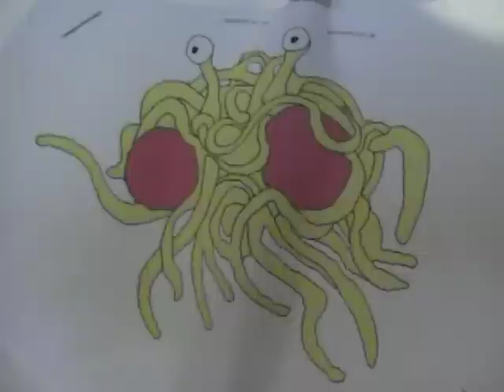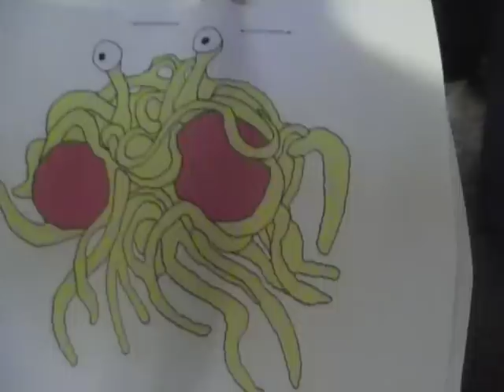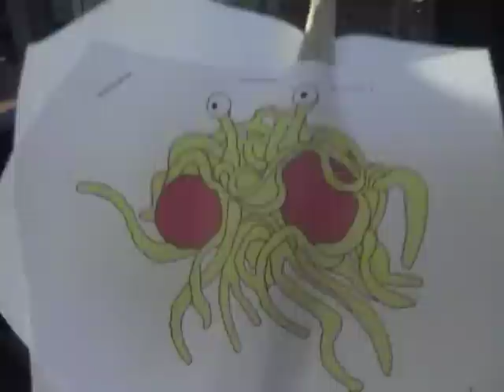RE: Pornography is Evil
response to Jezuzfreek's anti-porn views